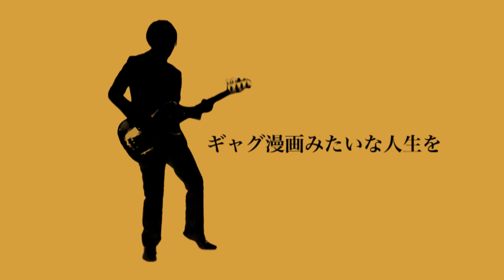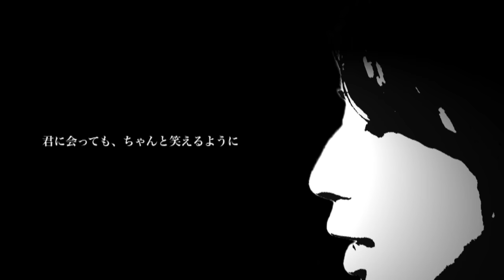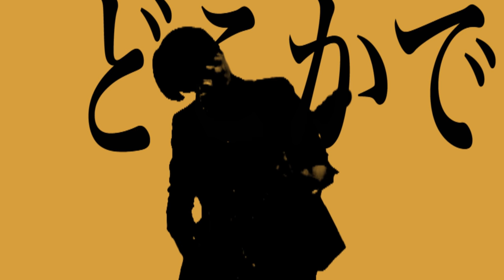P.G Good Taste "三枚目として"Official Music Video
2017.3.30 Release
P.G Good Taste new Album 「君のロスを食べてる」より、
"三枚目として" Official Music Video

MV Director：よっちゃん&けんちゃん

P.G Good Taste New Album「君のロスを食べてる」
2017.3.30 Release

［収録曲］
・オールナイトP.G
・cannibalism
・薔薇色の日々
・喪服のgirl
・ill
・三枚目として

オフィシャルHPよりダウンロードできます。